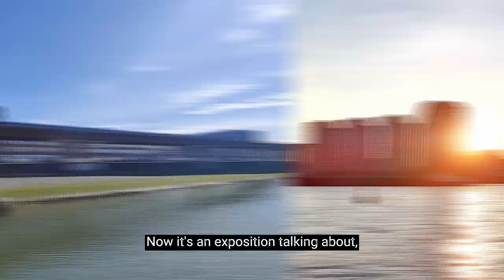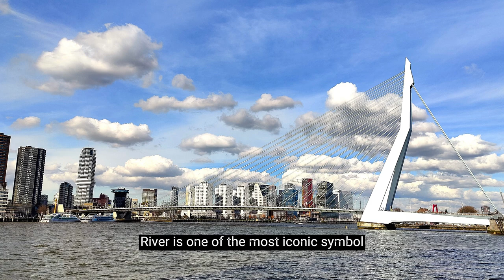Where the Maas ends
As a contribution for UN 2023 Water Conference, Deltametropolis Association brings out the discussion from Rotterdam about the influenced identity of the city by the MAAS river.

The Rhine-Meuse(Maas)-Scheldt delta is the most densely populated delta region of Europe. The river delta offers a base for urbanisation, economics, and transportation to happen. The New Maas, that binds Rotterdam, is a distributary of river Rhine and is formed by the merger of rivers Noord and Lek. With Ridderkerk as its source, the New Maas flows 24kms to its mouth in Vlaardingen and cuts through Rotterdam on the west before eventually meeting the Old Maas. The New Maas, while separating neighbourhoods of the city, seamlessly connects it with the port, the sea, Europe, and the rest of the world. It is the river New Maas that has informed, adapted, re-iterated, and pushed regional development of Rotterdam – both economic and spatial.